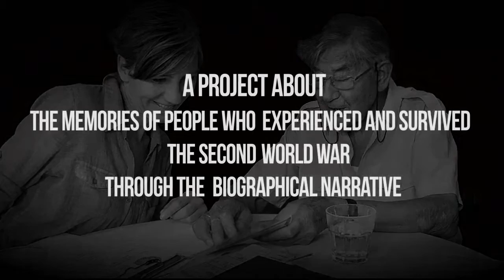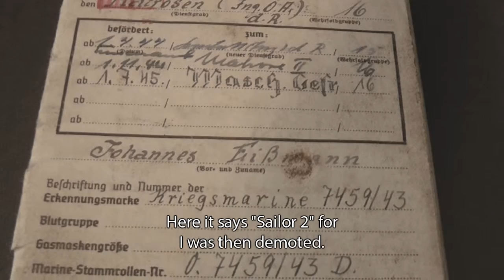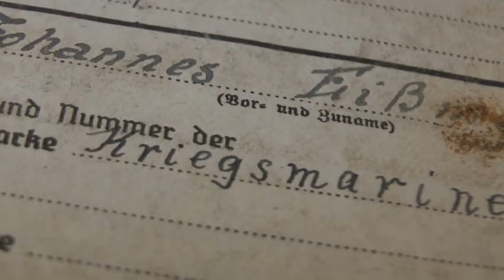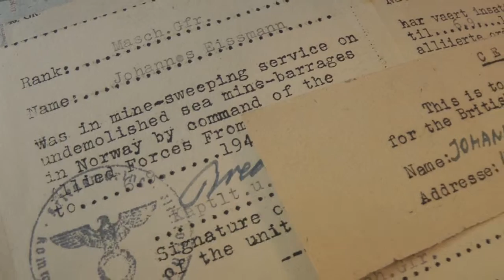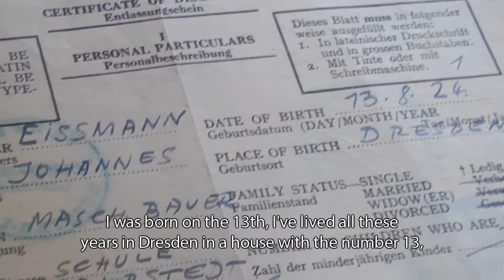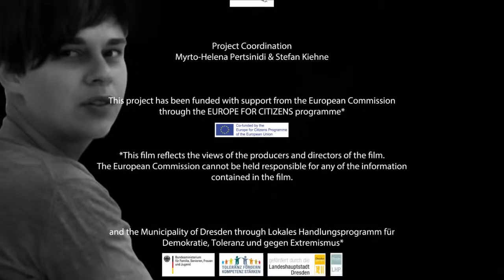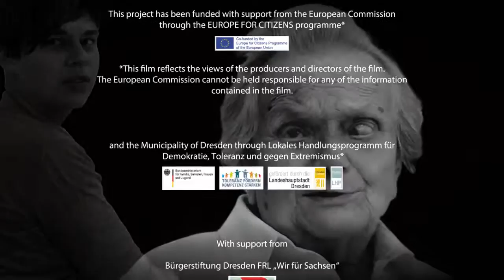Bridging Generations Germany - "Johannes Eissmann auf hoher See"